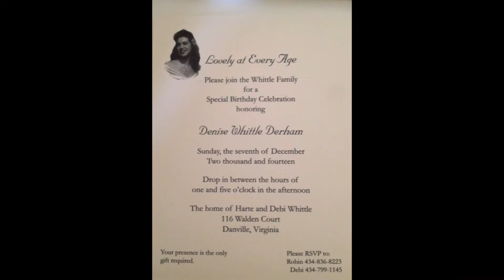Happy Birthday Mamá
The Whittle Family Celebration of Denise's 90th Birthday! Thank you to Blaise for help with the photos and to all who contributed. A special thanks to Celine Dion for the perfect words!